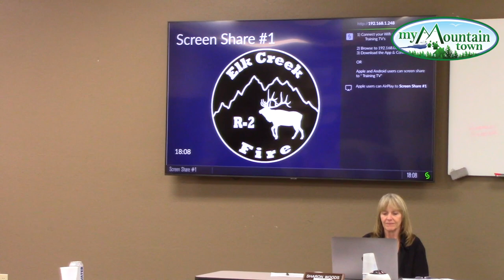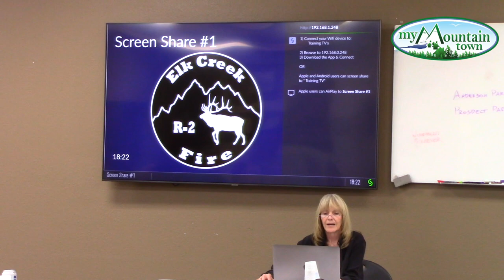Elk Creek Fire Board of Directors Meeting June 2023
This is the video of the Elk Creek Fire Protection District Board of Directors June 2023 meeting. 21 in attendance.